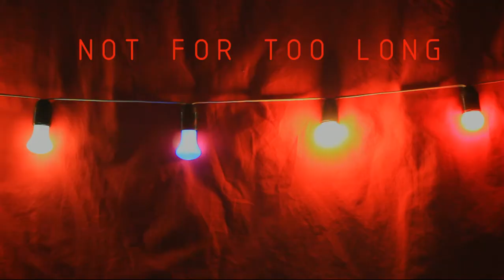Sena Gür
Vardiya
16th International Architecture Exhibition La Biennale Di Venezia Pavilion Of Turkey
26 May — 25 November 2018 Sale d’Armi, Arsenale

CURATOR
Kerem Piker

ASSOCIATE CURATORS
Cansu Cürgen
Erdem Tüzün
Nizam Onur Sönmez
Yağız Söylev
Yelta Köm

Vardiya / the Shift commits a program full of public events to turn Pavilion of Turkey into an open space for temporary accommodation, production and encountering. It is envisioned as a hotspot for workshops, roundtable discussions and informal meetings, welcoming over a hundred international students of architecture, tens of tutors, guest professionals, keynote speakers and visitors while inviting all to a continuous learning and production process throughout the twenty-five weeks of the biennial. The organization of the program puts students of architecture into frontline by an international open call. Among five hundred applicants responding to the questions "Why does biennial exist? What does the biennial do? For whom does the biennial exist?", shortlisted participants invite visitors and guests to think on the purpose and role of the biennials through their video installations. Along with the outcomes of this open call, students are encouraged to be active producers of the evolving exhibition content in the pavilion through workshops with a variety of contributing actors.

* shift: "vardiya" in Turkish: noun (va'rdiya) In Italian, "guardia"

16. Uluslararası Mimarlık Sergisi Venedik Bienali Türkiye Pavyonu
26 Mayıs — 25 Kasım 2018 Sale d’Armi, Arsenale

KÜRATÖR
Kerem Piker

YARDIMCI KÜRATÖRLER
Cansu Cürgen
Erdem Tüzün
Nizam Onur Sönmez
Yağız Söylev
Yelta Köm

Vardiya, Venedik Bienali 16. Uluslararası Mimarlık Sergisi Türkiye Pavyonu içerisinde düzenlenecek bir üretme, buluşma ve karşılaşma mekânı önerisidir.

2018 Türkiye pavyonu bir sergi mekânı olmanın ötesinde bir buluşma mekânı olmayı hedefliyor. Önerilen düzenleme tekil bir objenin kendini sergilediği bir düzeneğin tersine bu kez dağınık, kapsayıcı, değiştirilmeye/dönüştürülmeye açık bir mekân organizasyonu olarak tarif edilebilir.

Bu çerçevede Türkiye Pavyonu yirmi beş hafta boyunca iki haftada bir olmak üzere yedi günlük vardiyalar halinde Bienali ziyarete gelen yüzün üzerinde mimarlık öğrencisini Bienal Sergisine ortak olmaya davet etmektedir.

İstanbul Kültür Sanat Vakfı (İKSV) koordinasyonunda ağırlanacak öğrenciler, davetli onlarca konuşmacı ve profesyonelle eşliğinde farklı dönemlerde yapılacak seminerler, atölye çalışmaları, dijital buluşmalar ve enformel karşılaşmalarla zenginleşen üretimlerde bulunacaklardır. Herkese açık olması hedeflenen etkinlikler ile serbest bir mekâna dönüşecek olan Türkiye Pavyonu, bienal süresince ortaya konan ürünlerle de zaman içerisinde gelişen ve büyüyen bir sergi içeriğine sahip olacaktır.

Tüm katılımcı ve ziyaretçilerin bu karşılıklı etkileşim ortamından yararlanmasını bekleyen Vardiya, aynı zamanda bu genç, yaratıcı zihinlerin bireysel ve kolektif üretimlerini Venedik'e taşıyarak, onları güncel mimarlık gündeminin merkezine yerleştirmeyi ummaktadır.

* Vardiya: İngilizcede shift, İtalyancada va'rdiya (isim).